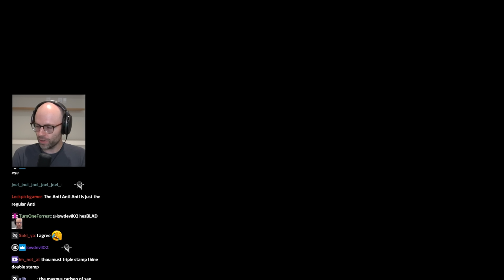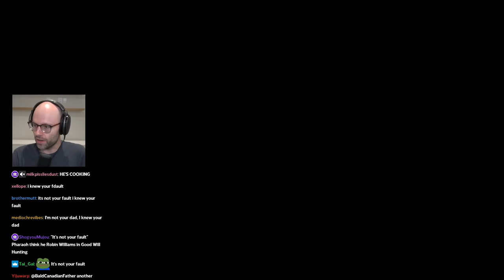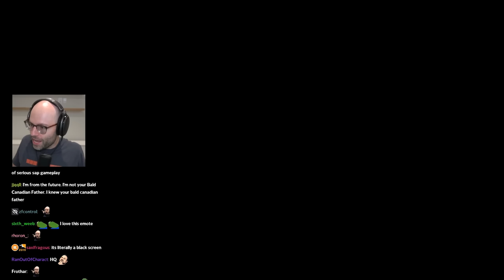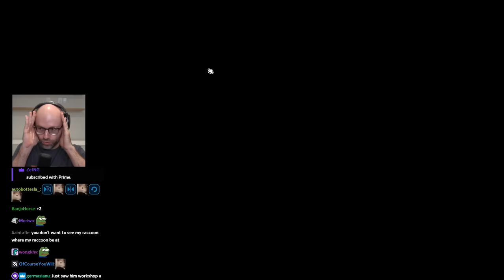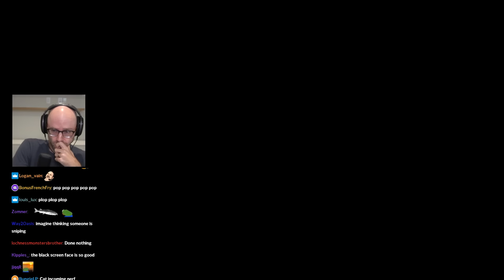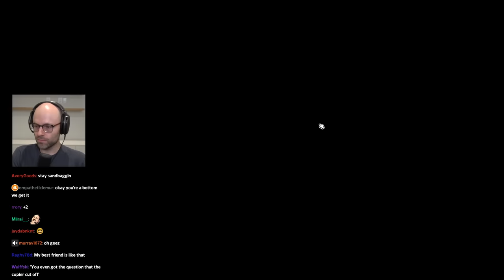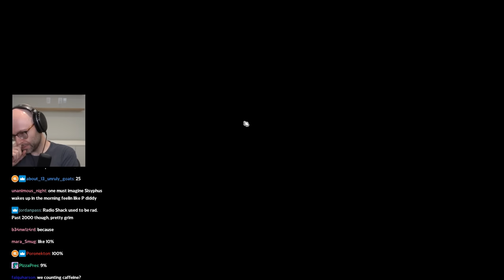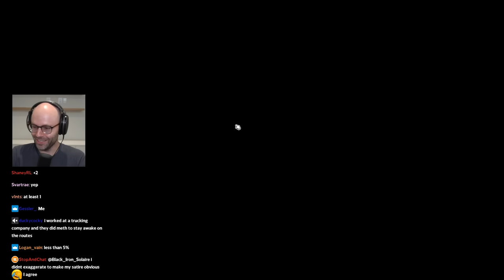Northernlion Encounters a Top 5 SAP Player (It's a Chatter)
he needed an antagonist anyway dropout